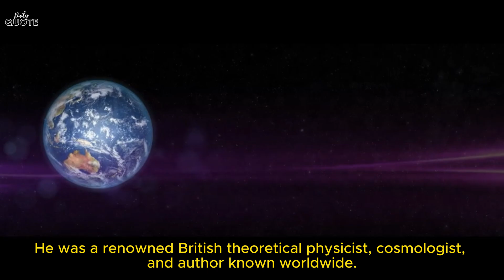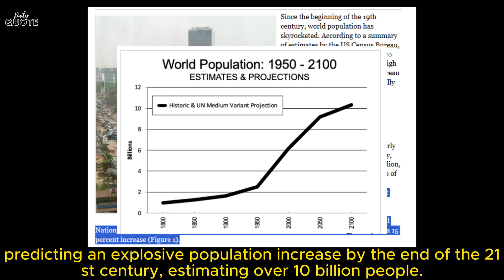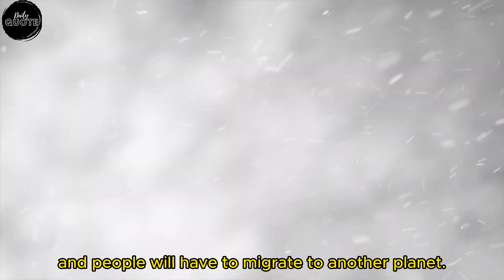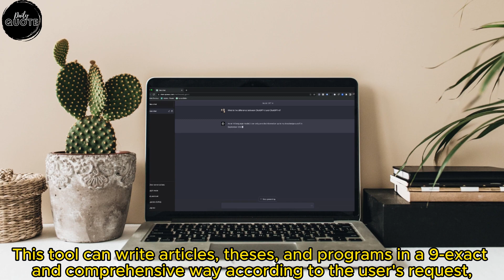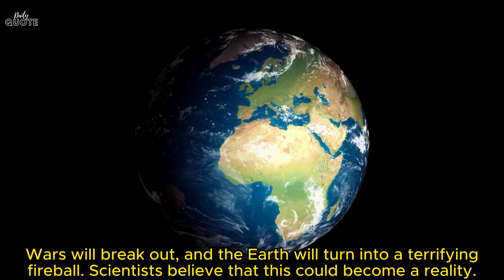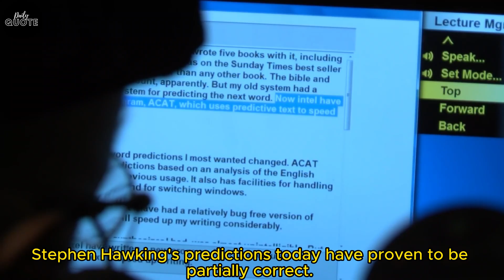Stephen Hawking's Terrifying Predictions about Earth's Future.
"Explore Stephen Hawking's breathtaking predictions about the future of our planet. From an ice age to interstellar migration, his awe-inspiring yet chilling imaginations compel us to seriously contemplate the existence of humanity. Let's delve into the warnings and mesmerizing prospects he left for the world."
1. Ice Age in 2032
2. Humans Leaving Earth
3. AI Can Potentially Destroy Humans
4. New Races Emerging by 2100
5. Earth Turning into a Fireball